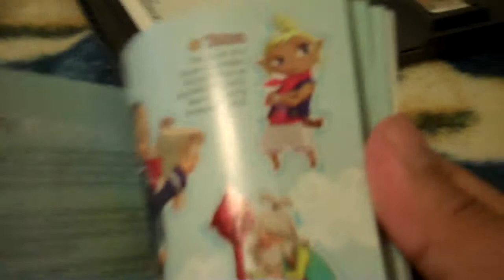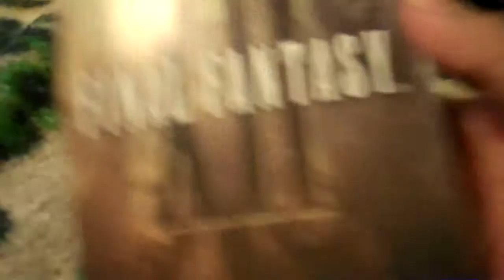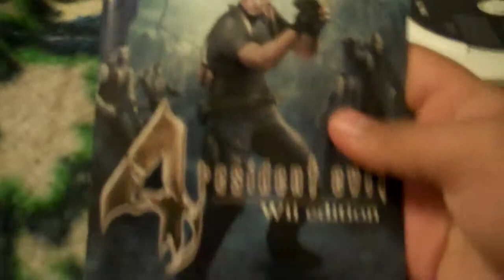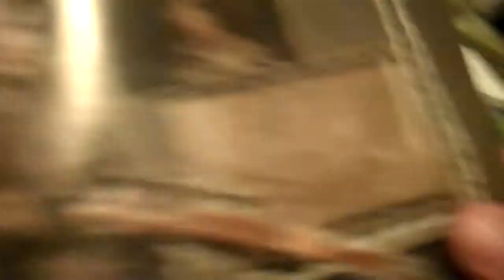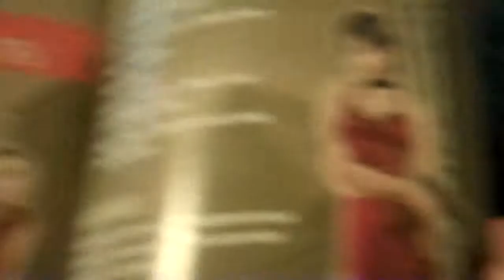Video Game Goodies: January 2011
I did not add these few items (toy Wii-mote candy dispenser and Wii card case) in my Nintendo Junk video. I decided to add them now, because I wanted to show off more things, like the protective case for my PSP that I got from GameStop and guess what else I got?
Three used games.
I bought The Legend of Zelda: Phantom Hourglass, Final Fantasy XII, and Resident Evil 4: Wii Edition.
Like in my DS, and Playstation games collection, I show off the game format, box, and instruction booklet.